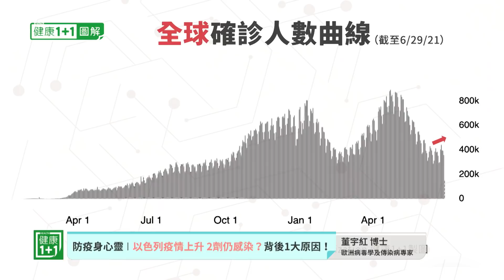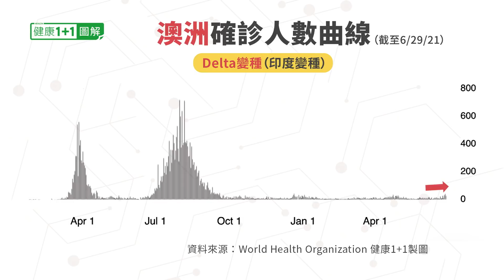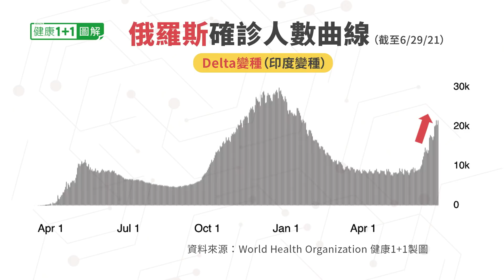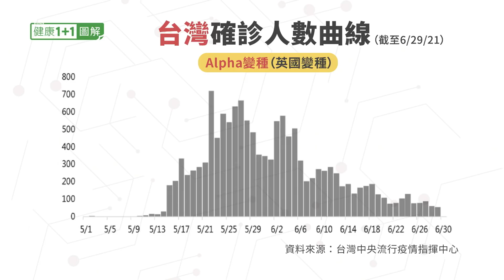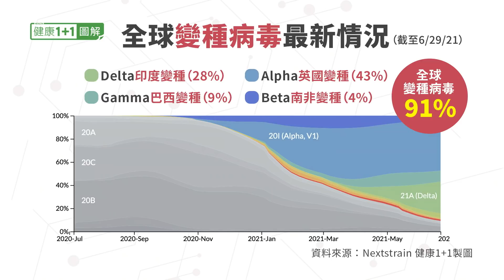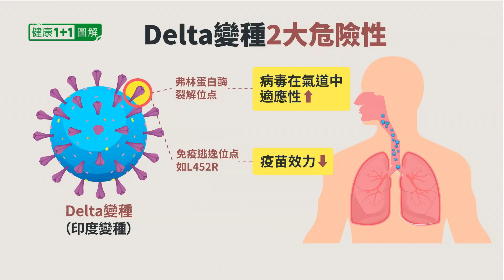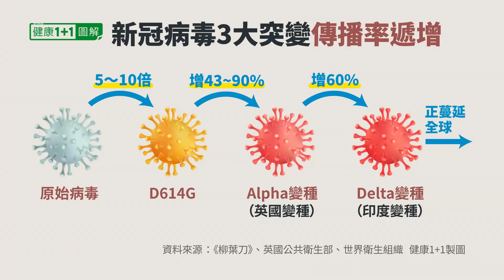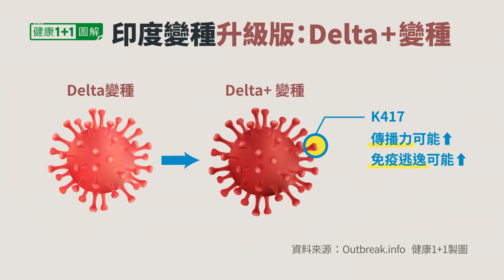Delta變種 是否會掀起下一波 疫情 ？ | 全球 變種病毒 的最新情況 | 變種是怎樣的變種？是否值得我們警惕？ | 健康1+1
00:00 Delta變種 是否會掀起下一波 疫情 ？ | 全球 變種病毒 的最新情況 | 變種是怎樣的變種？是否值得我們警惕？
00:07 全球疫情分析
00:21 全球確診人數曲線
00:48 美國確診人數曲線
01:03 巴西處於高位，巴西變種病毒驅動
01:10 南非確診人畜
01:21 歐洲整體確診人數曲線
01:55 英國第三波下降後，目前看到第四波出線
02:23 澳大利亞確診人數
04:49 印度確診人數曲線，需要關注
04:09 印尼快速增長確診人數
04:48 台灣疫情下降，但是死亡率高
06:00 全球變種病毒的最新情況（印度變種、英國變種、南非變種、巴西變種）
07:18 Delta變種是否會掀起下一波疫情
08:25 Delta變種2大危險性
12:30 倫敦國王學院遺傳流行病學教授蒂姆·斯佩克特 （Tim Spector）說，印度變種病毒Delta的症狀，和原來新冠症狀不一樣。有哪些症狀？
14:30 「Delta +」變種是怎樣的變種？是否值得我們警惕？
17:40 Delta已經被，可這麼快就出現「Delta +」變種，病毒會不會變得太快？

💎今日專家
董宇紅  博士
歐洲病毒學及傳染病專家、生物技術公司首席科學家

+ 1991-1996年北京醫科大學醫學學士
+ 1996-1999年北京大學醫院內科、傳染科優秀住院醫師。
+ 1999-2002年北京大學傳染病醫學博士，衛生部重點項目「乙肝病毒研究」二等獎。
+ 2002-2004年中國協和醫科大學博士後，參與中國醫學科學院的「乙肝病毒疫苗」研究。
+ 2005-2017年任瑞士諾華公司中國和瑞士總部高級醫學專家顧問、藥物警戒負責人
+ 主持和開展10餘項抗病毒臨床和基礎研究，獲得諾華公司多次獎項。
+ 在國際生物醫學期刊或國際醫學會議共發表論文約28篇。

健康1加1 · 直播

健康1+1是隸屬於新唐人電視台製作的健康節目，希望為民眾提供一個最權威，最貼心的醫療資訊服務。包含生命科學、人體科學、美國醫療保險福利、移民就醫、中醫養生、牙齒保健、女性健康專題、心靈與精神健康、Covid vaccine 、新冠、疫情、居家保健、抗癌最新療法等，並提供適合各年齡層的最新醫療健康資訊。

全球疫情又起，健康1+1力邀國際權威醫師、專家，每週五天坐鎮直播，即時更新疫情資訊，病毒最新變化，藥物治療最新進展，專業醫師與專家及時解答您的問題，不容錯過。

美東時間：每週二至週六早晨 9點 - 10點；亞洲時間：每週二至週六晚上 9點 - 10點，健康1+1全新推出防疫身心靈，陪伴您安心度過疫情。